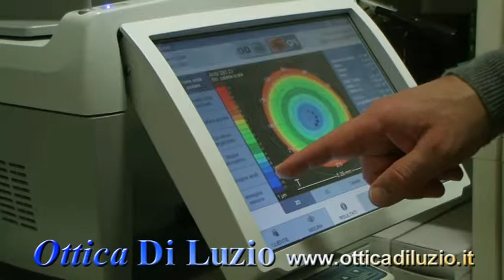Obiettivo Sport Calcio 13 giugno 2017